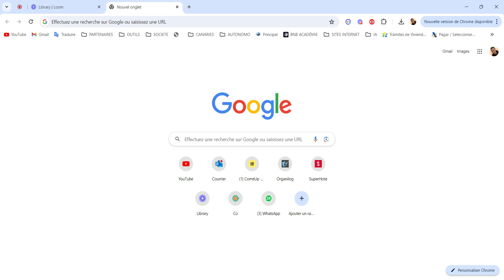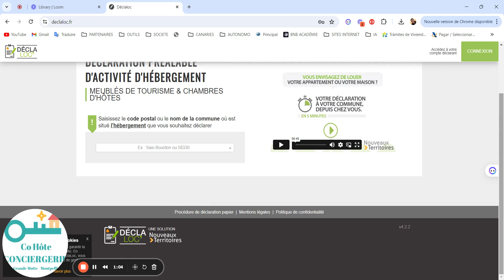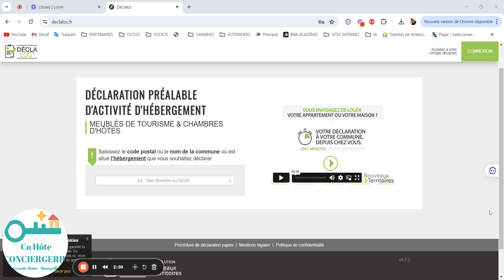🚀 ASTUCE pour DECLARER ta LCD et obtenir RAPIDEMENT ton numéro d'enregistrement ! Loueurs Airbnb